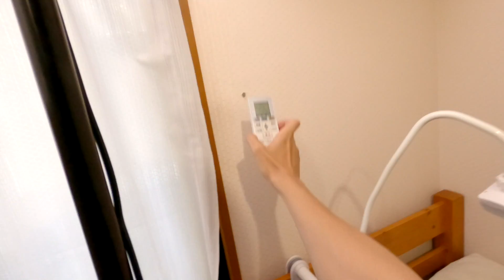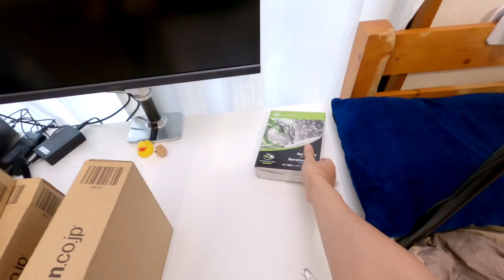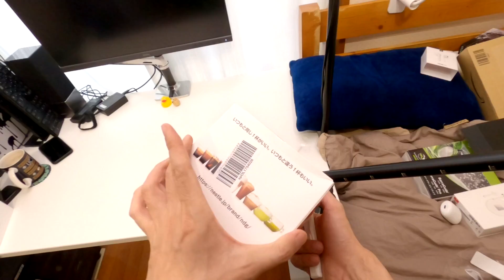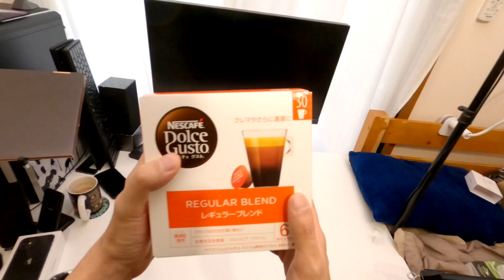【アマゾン】爆買い開封【今後のレビュー予定商品】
10万登録感謝🤗

無線充電器　⇒
UMIDIGI S5 Pro　⇒
ZV-1（vlogカメラ）　⇒
HDD（6テラ）　⇒
バリカン　⇒
Freebuds 3　⇒
ドルチェグスト　⇒

【撮影機材】
正面カメラ　⇒